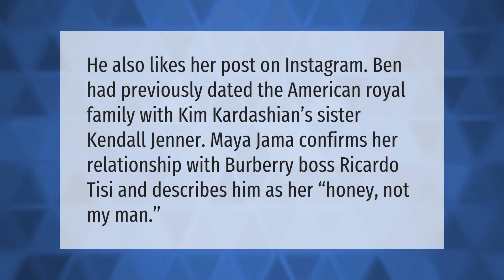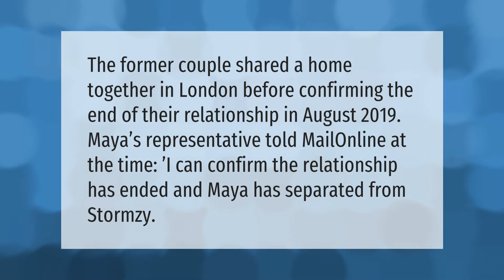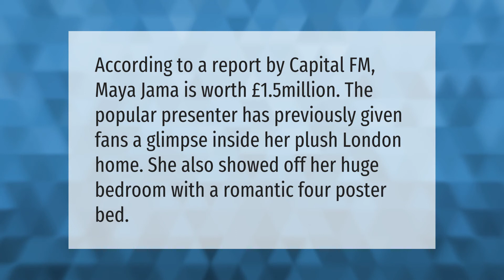Is Maya Jama dating Ricardo?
00:00 - Is Maya Jama dating Ricardo?
00:37 - What did Maya Jamas dad do?
01:02 - Are Stormzy and Maya Jama married?
01:29 - Who is Jamas mum?
01:54 - What Is Maya Jama net worth?

Laura S. Harris (2021, July 5.) Is Maya Jama dating Ricardo?
    AskAbout.video/articles/Is-Maya-Jama-dating-Ricardo-256877